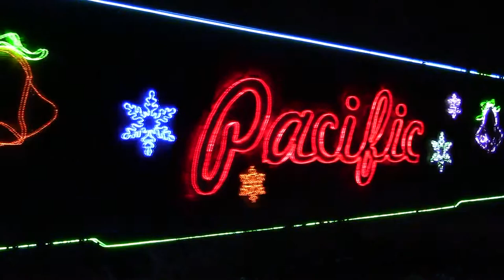My best catches of 2014 part 2!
These trains are from the months of October through December 2014. Please rate & comment!